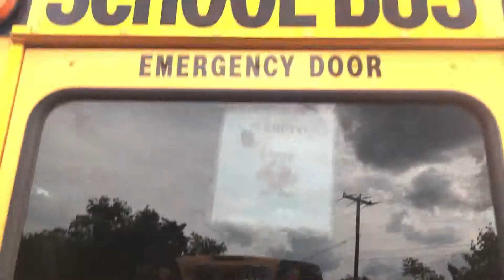2009 Collins Bantam #092610